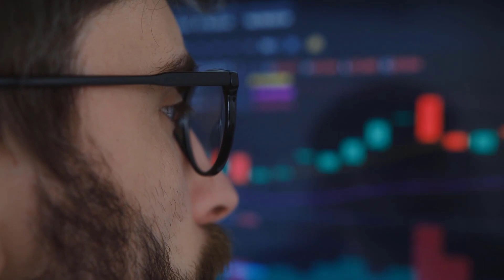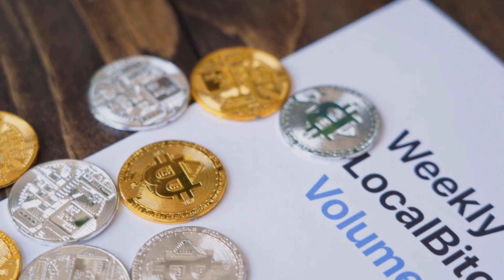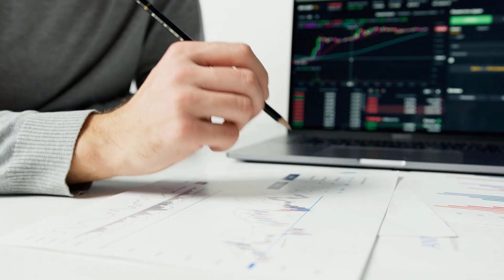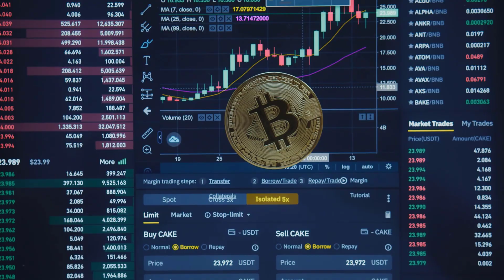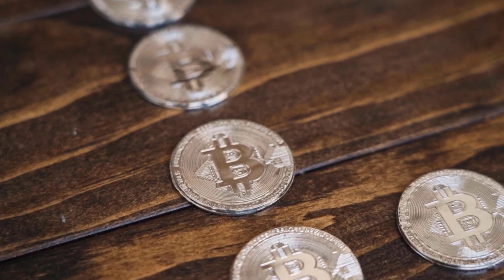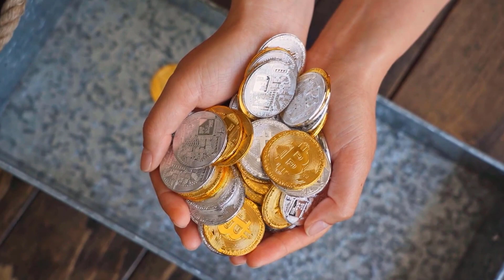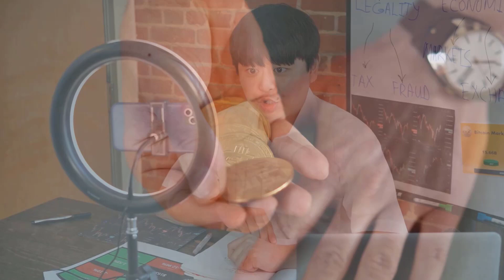KISHU FINAL ALERT THAT WILL SHOCK YOU - KISHU INU PRICE PREDICTION 2023